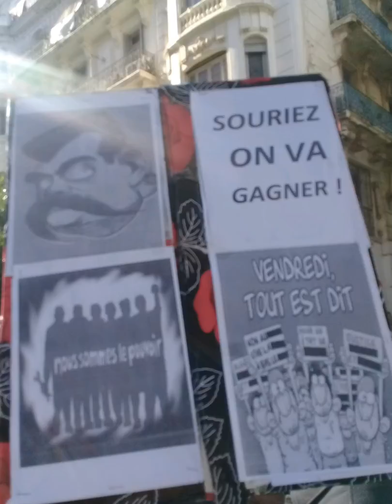Photos Alger hirakn° 50 روعة المسيرة